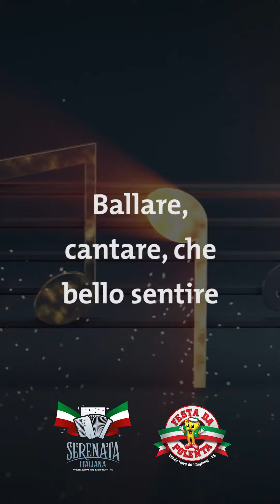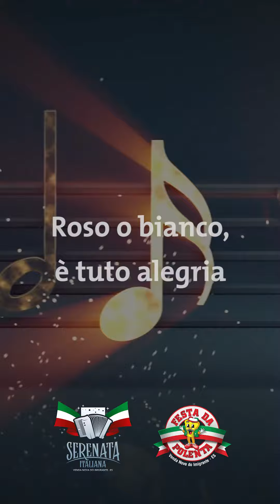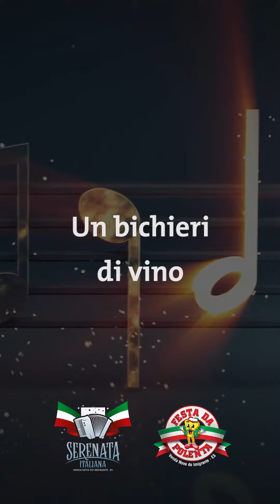19 VIVA LA FESTA